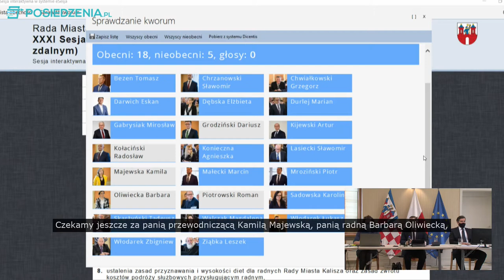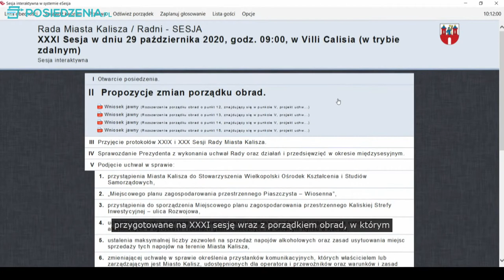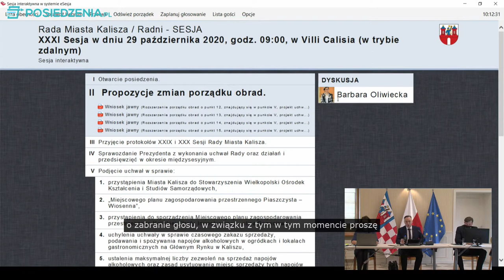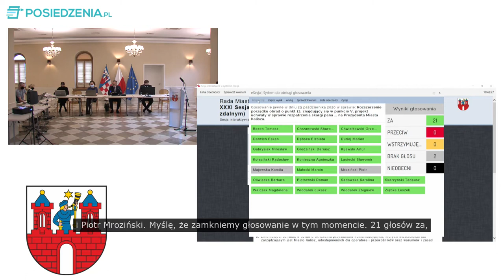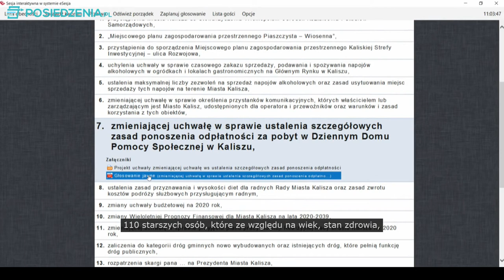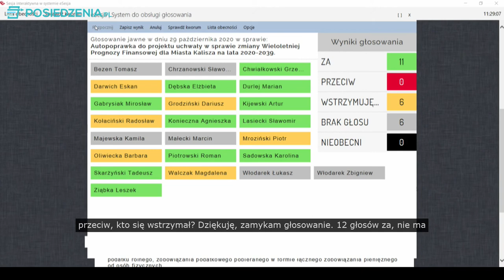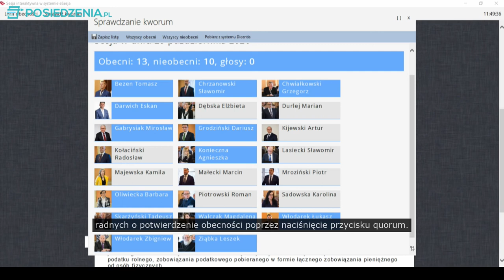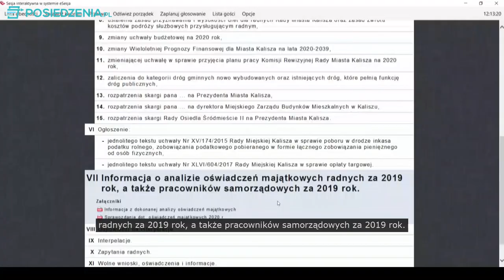XXXIt Sesja Rady Miasta Kalisza w dniu 29 PAŹDZIERNIKA 2020 roku o godz. 9.00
Porządek obrad

III. Przyjęcie protokołów XXIX i XXX Sesji Rady Miasta Kalisza.
V. Podjęcie uchwał w sprawie:
1. przystąpienia Miasta Kalisza do Stowarzyszenia Wielkopolski Ośrodek
Kształcenia i Studiów Samorządowych,
2. „Miejscowego planu zagospodarowania przestrzennego Piaszczysta – Wiosenna”,
3. przystąpienia do sporządzenia Miejscowego planu zagospodarowania
przestrzennego Kaliskiej Strefy Inwestycyjnej – ulica Rozwojowa,
4. uchylenia uchwały w sprawie czasowego zakazu sprzedaży, podawania
i spożywania napojów alkoholowych w ogródkach i lokalach gastronomicznych na Głównym Rynku w Kaliszu,
5. ustalenia maksymalnej liczby zezwoleń na sprzedaż napojów alkoholowych oraz zasad usytuowania miejsc sprzedaży tych napojów na terenie Miasta Kalisza,
6. zmieniającej uchwałę w sprawie określenia przystanków komunikacyjnych,
których właścicielem lub zarządzającym jest Miasto Kalisz, udostępnionych dla operatora i przewoźników oraz warunków i zasad korzystania z tych obiektów,
7. zmieniającej uchwałę w sprawie ustalenia szczegółowych zasad ponoszenia odpłatności za pobyt w Dziennym Domu Pomocy Społecznej w Kaliszu,
8. ustalenia zasad przyznawania i wysokości diet dla radnych Rady Miasta
Kalisza oraz zasad zwrotu kosztów podróży służbowych przysługującym radnym,
9. zmiany uchwały budżetowej na 2020 rok,
10. zmiany Wieloletniej Prognozy Finansowej dla Miasta Kalisza na lata 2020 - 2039,
11. zmieniającej uchwałę w sprawie przyjęcia planu pracy Komisji Rewizyjnej Rady Miasta Kalisza na 2020 rok.
VI. Ogłoszenie:
- jednolitego tekstu uchwały Nr XV/174/2015 Rady Miejskiej Kalisza w sprawie poboru w drodze inkasa podatku rolnego, zobowiązania podatkowego pobieranego w formie łącznego zobowiązania pieniężnego od osób fizycznych,
- jednolitego tekstu uchwały Nr XLVI/604/2017 Rady Miejskiej Kalisza w sprawie opłaty targowej.
VII. Informacja o analizie oświadczeń majątkowych radnych za 2019 rok, a także pracowników samorządowych za 2019 rok.
VIII. Odpowiedzi na interpelacje.
IX. Interpelacje.
X. Zapytania radnych.
XI. Wolne wnioski, oświadczenia i informacje.
XII. Punkt obywatelski.
XIII. Zamknięcie obrad.